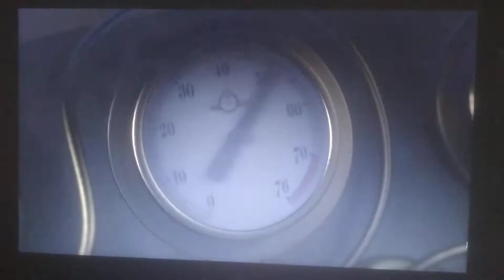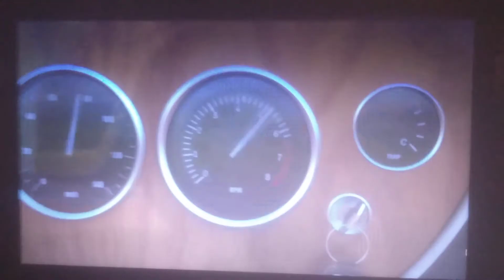Big world Big adventures Thomas & Friends us HD part 4